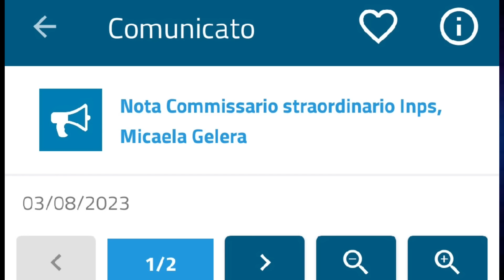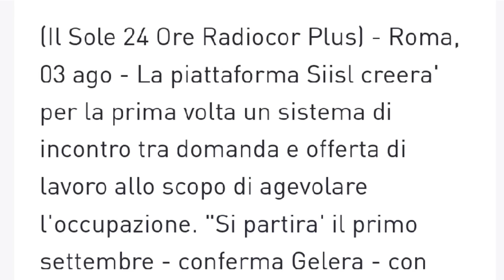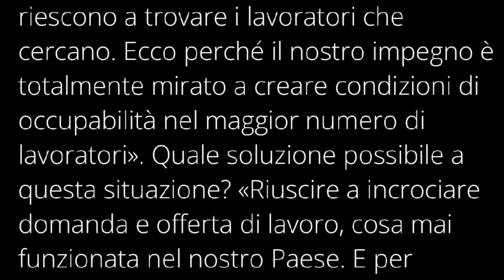ULTIM'ORA⚠️ INPS SORPRENDE TUTTI agosto 2023 - SCUSE ERRORE SMS RDC + IMPORTANTI NOVITÀ CIRCOLARI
INPS SI SCUSA E SORPRENDE TUTTI AVVISO AGOSTO 2023 ERRORE SMS RDC E NUOVA PIATTAFORMA BONUS 350€

BENE AMICI DAVVERO BENE  E SAPEVO CHE QUESTO GIORNO SAREBBE PRIMA O POI ARRIVATO…

FINALMENTE INPS L'ISTITUTO CARROZZONE DI PREVIDENZA SOCIALE SI SCUSA O MEGLIO DIRETTAMENTE IL VERTICE FA AMMENDA

COMUNICATO APPENA USCITO COL FAVORE DELLE TENEBRE DOVE LA SUPER COMMISSARIA DAL PUGNO DURISSIMO AMMETTE L’ERRORE E ANNUNCIA LA NOVITà MOLTO ATTESA

IO SONO MR LUL ADESSO VI SPIEGO TUTTO PRIMA SAPETE VERO COSA FARE LIKE

ECCOLO QUI - COMUNICATO DEL 4 AGOSTO A RETI UNIFICATE SCRITTO DI SUO PUGNO DAL PUGNO D’ACCIAIO DI MICAELA GELERA

DAL TITOLO L’INPS CHIARISCE E INFORMA

QUI COME VEDETE LA COMMISSARIA SI SCUSA PER L’SMS DEL TERRORE E DELLA SOSPENSIONE INVIATO LA SCORSA SETTIMANA A OLTRE 170 MILA NUCLEI PERCETTORI DI RDC MA NON FINISCE QUI PERCHè ARRIVA L'ANNUNCIO DI DUE IMPORTANTI NOVITà

CAPITOLI

00:00 🔴 ULTIM'ORA INPS AGOSTO ❗ AVVISO a SORPRESA NELLA NOTTE IMPORTANTI NOVITà  + SCUSE ERRORI SMS NUOVI SERVIZI BONUS 350€
00:10 INPS SBAGLIA E SI SCUSA ULTIM’ORA 4 AGOSTO 2023
00:20 INPS SMS E MAIL GRAVE ERRORE NELLA SOSTANZA E NELLA FORMA : COSA STA SUCCEDENDO ?
00:30 AVVISO INPS HA SBAGLIATO COMUNICATO URGENTE AGOSTO 2023
00:48 INPS CHIARISCE E INFORMA : ERRORE COMUNICAZIONI SMS MAIL SOSPENSIONE RDC E NUOVA PIATTAFORMA
00:58 ULTIM'ORA⚠️ INPS SORPRENDE TUTTI agosto 2023 - SCUSE ERRORE SMS RDC + IMPORTANTI NOVITÀ CIRCOLARI
01:29 NUOVA PIATTAFORMA SIUSS RICHIESTA NUOVO BONUS 350€ AL MESE
01:40 NUOVO RDC SUPPORTO FORMAZIONE E LAVORO E ASSEGNO DI INCLUSIONE 500€
02:17 LE NOVITà INPS GOVERNO DI AGOSTO DAL 4 AL 11 DECRETO CALDERONE E CIRCOLARE INPS